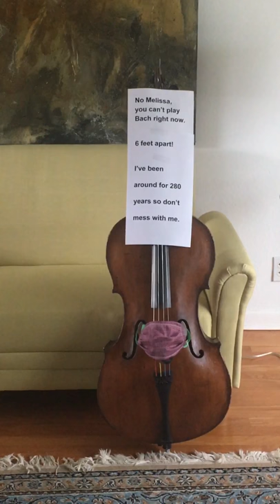SLSO at Home | Melissa Brooks, cello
SLSO Associate Principal Cellist Melissa Brooks had a little fun with her SLSOatHome video.